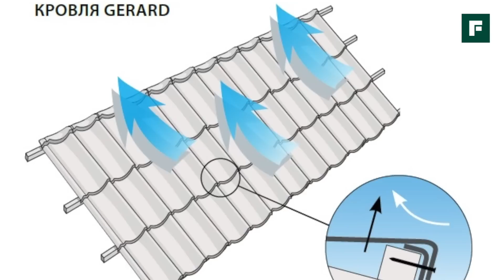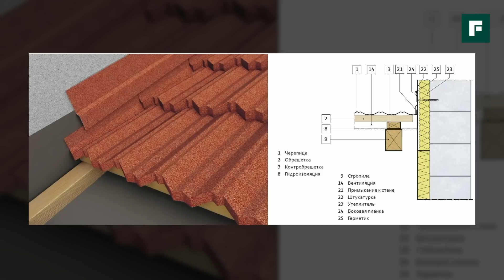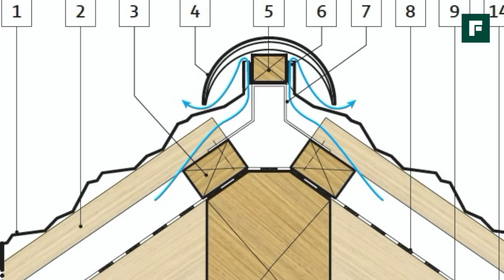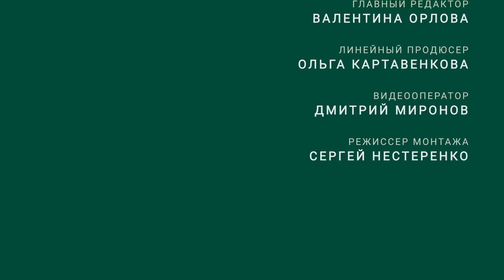10 вопросов о композитной черепице: цена, монтаж, экологичность и не только // FORUMHOUSE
-- Красивая, долговечная и безопасная кровля – желание большого количества домовладельцев.
Какую выбрать черепицу, чтобы через 10-15 лет не пришлось нести расходы на реконструкцию кровли?
Как вариант – композитная черепица. Давно зарекомендовавший себя в мире и набирающий в России популярность, кровельный материал.
Разберемся, что из себя представляет композитная кровля и почему за этим покрытием будущее. А также покажем особенности несложного монтажа с минимальными требованиями.